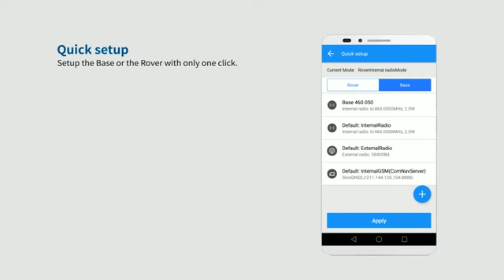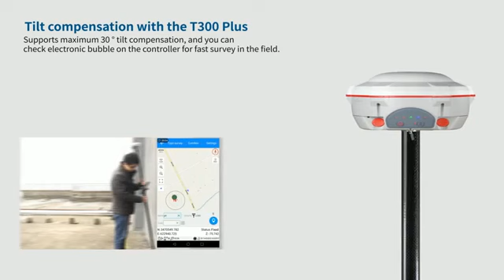DLV Corporation - Survey Master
DLV Corporation
Add : 29(1/4) Nguyễn Văn Quỳ, Q.7, TP.HCM, Vietnam